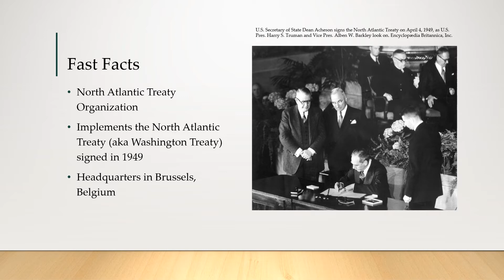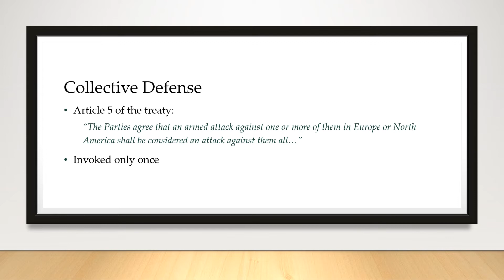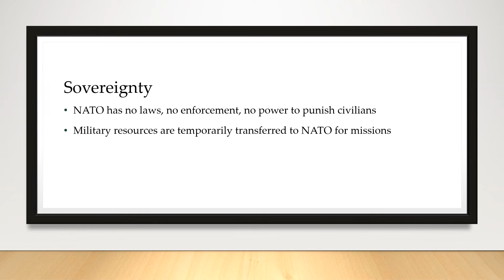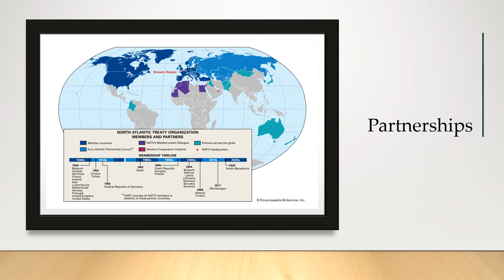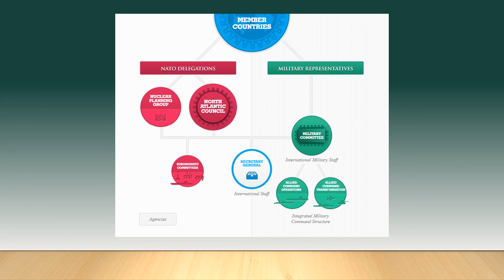Introduction to NATO - Part 1 - Maggie Berthiaume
This lecture from Maggie Berthiaume at the Spartan Debate Institute (SDI) will introduce NATO in preparation for the 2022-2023 high school debate topic.